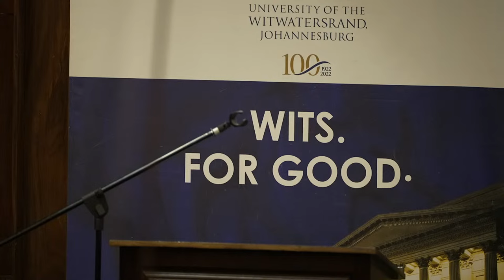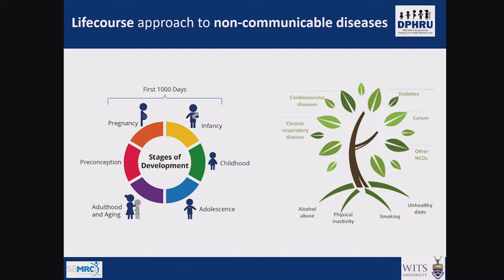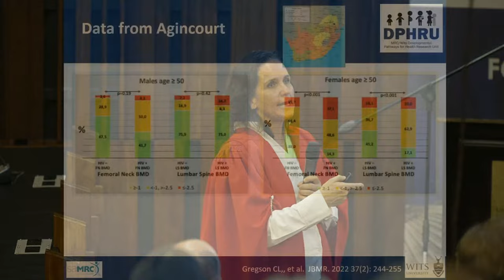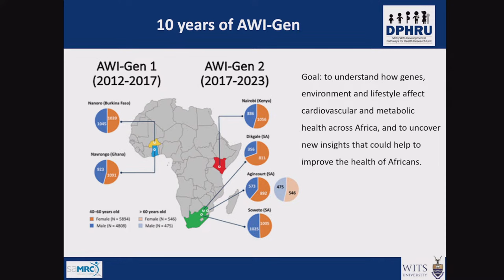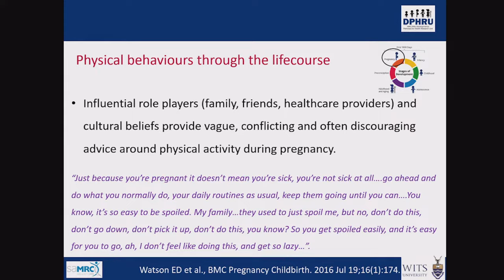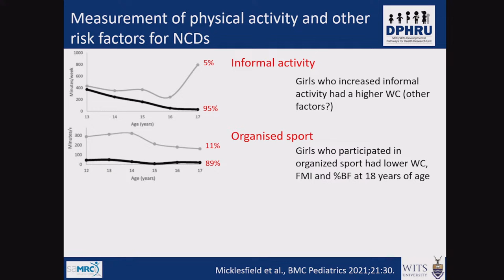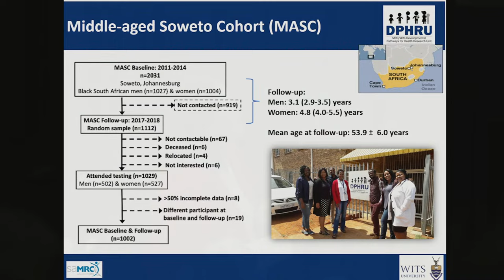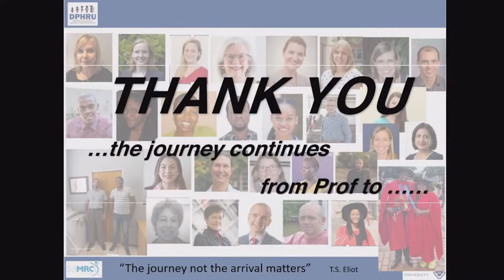Inaugural Lecture : Lisa Micklesfield - Developmental Pathways for Health Research Unit